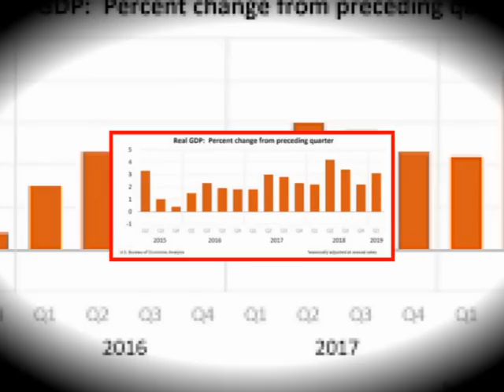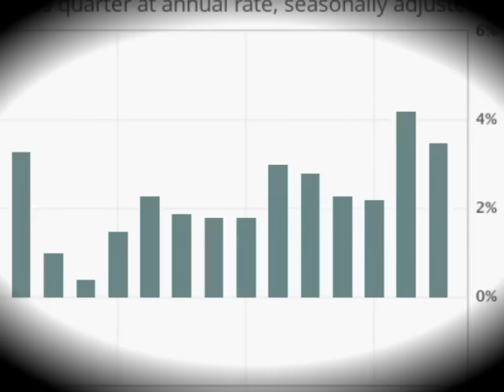आर्थिक विकास दर में चीन से पिछड़ा भारत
जीडीपी दर में चौथी तिमाही में गिरावट दर्ज
जीडीपी दर घटकर 5.8 फीसदी तक पहुंची
विपक्षी पार्टियों ने सरकार पर साधा निशाना